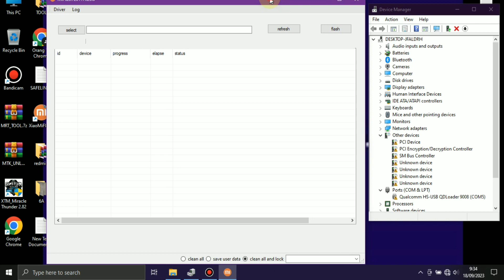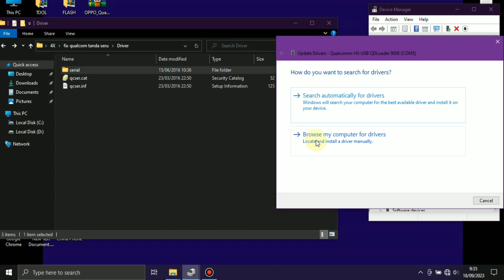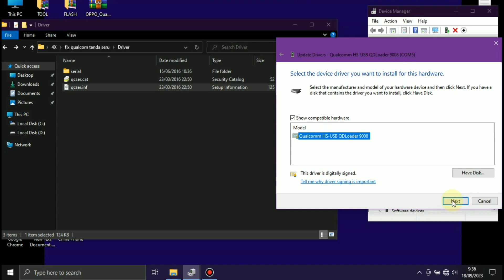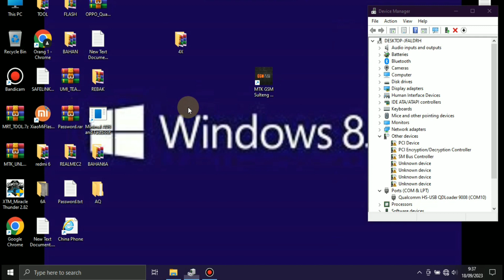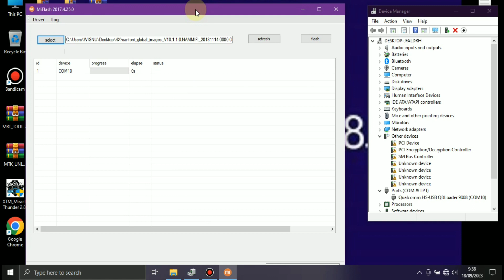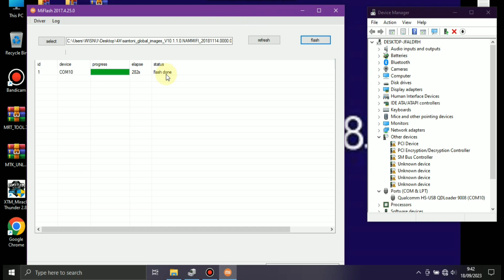cara memperbaiki hp xiaomi tidak terdeteksi di miflash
Tutorial cara memperbaiki hp xiaomi tidak terdeteksi di miflash , mi flash tidak membaca device , hp xiaomi tidak terdeteksi di mi flash , hp xiaomi tidak terdeteksi di pc , driver qualcomm hs-usb qdloader 9008 tidak terdeteksi , driver qualcomm hs-usb qdloader 9008 xiaomi , driver qualcomm tanda seru